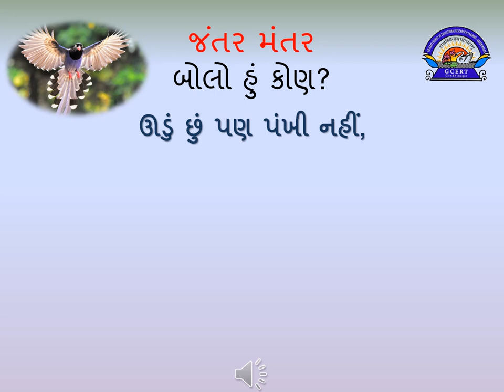જંતર મંતર _11052021